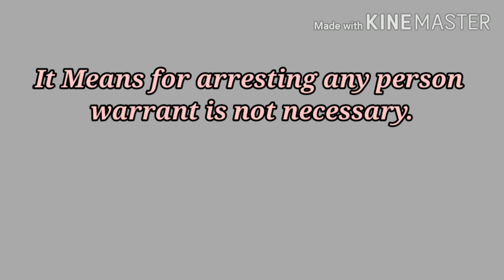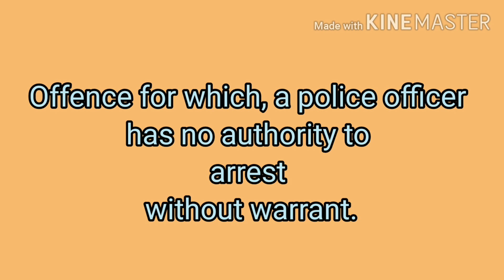Cognizable and Non Cognizable Offence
Short video clip on Understanding with an example on Cognizable and Non Cognizable Offence with example.

I hope you all like this. in a week we will discuss all collective definitions we discussed in a week with many examples.

2min video each day will boost your knowledge and all videos will be importantly related to Syllabus also.